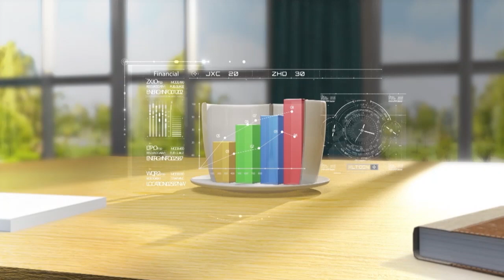القمامة كنز لا يفنى... كيف يمكن الاستفادة منها بشكل سليم؟ | برنامج صباح النور | 2-11-2022